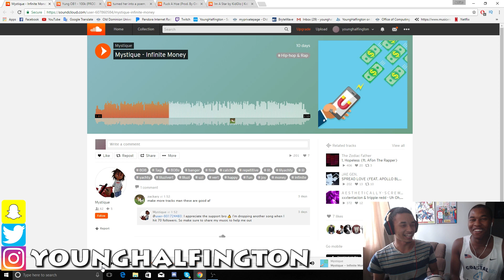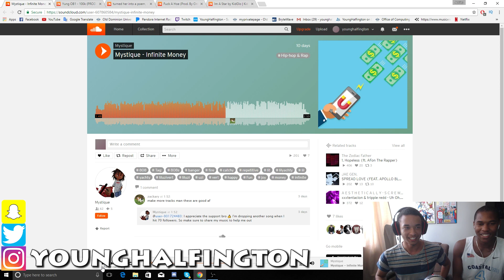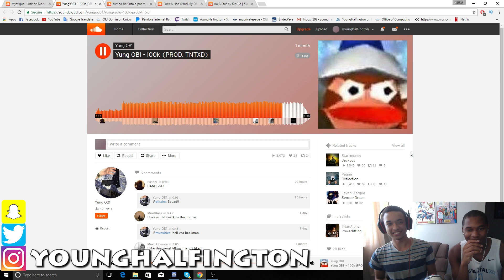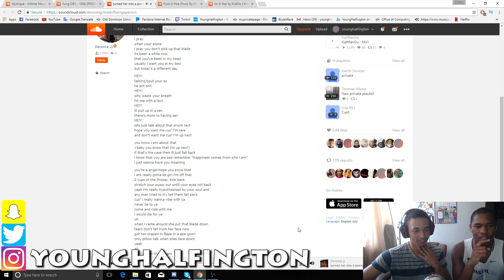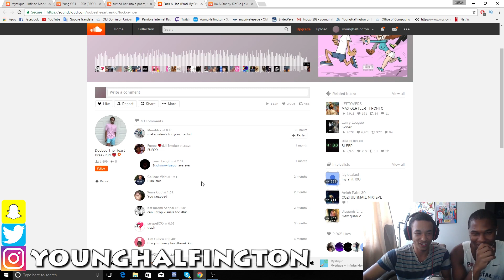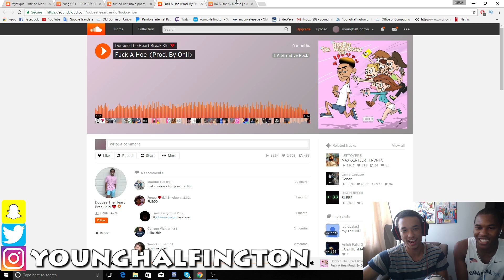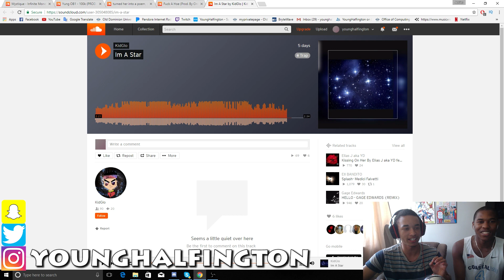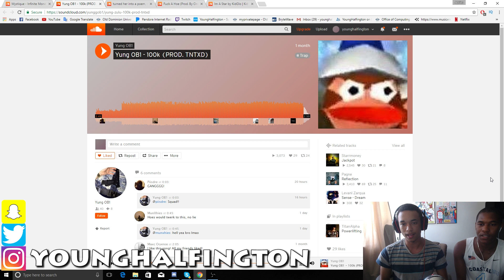Reacting to Subscribers Soundclouds Episode 2!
This is the second part in my reacting to subscribers soundclouds series! the first one got a lot of good feedback and a lot of links in the comment section for me to listen to your music.